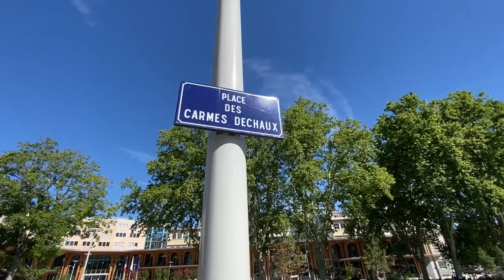Revanche à prendre sur ce spot de skate à Clermont - Street session 😤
Revanche à prendre sur ce spot de skate des Carmes, en Stret session à Clermont Ferrand !

En Juillet j'étais de passage sur Clermont et on en a profité avec Justin pour filmer quelques trucs. On a filmé cette vidéo avec @titowoz qui était aussi de la partie, mais également une session au nouveau skatepark du stade Philippe Marcombes, que vous avez sûrement déjà vu.

Du coup street session au spot des Carmes, place toute neuve avec pas mal de possibilités, curbs, manual pads, marches... et un très haut flat rail 😂 j'ai essayé de le shooter mais il va falloir que je revienne pour prendre ma revanche 😤

C'est quand même assez dangereux !!

Pourquoi je sors cette vidéo en retard ? Et bien tout simplement parce que le poto Justin (@wellproductionfilm ) a réalisé une petite pub pour la nouvelle épicerie végane de Clermont : Alterneitiv ! On a tourné ça ensemble mais j'ai juste été le figurant dans la vidéo, le filming, la production etc... tout est de lui, et le résultat est vraiment cool ! Je vous ai mis un extrait en fin de vidéo, mais allez checker ça sur sa chaîne

Les planches La Skateosphere ne sont pas encore là, mais il reste encore pleins de decks disponible sur le shop en ligne

Bonne session la team et à très vite sur la chaîne 🤜🤛